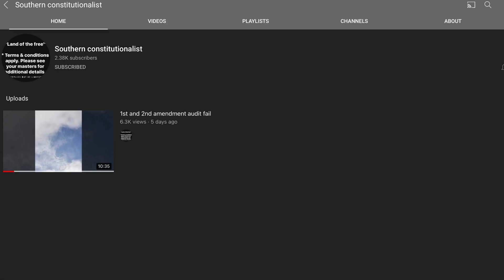public servants get educated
On this channel we discuss Police accountability and knowledge of your constitutional rights. Today I’m bringing you a video
by a channel that goes by the name southern constitutionalist, on July 9th 2021, southern constitutionalist was conducting a first amendment audit at the Federal Bureau of Investigation located in Louisville Kentucky. He is met by an FBI agent and a local Sheriff and this is what happened next.